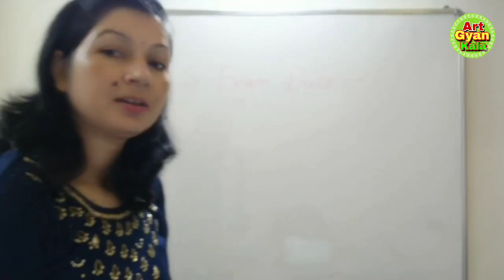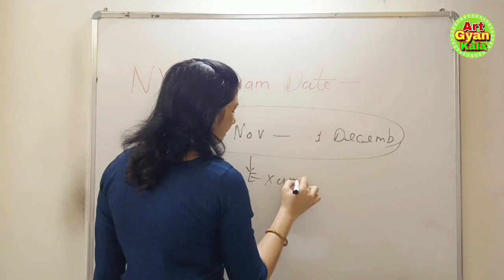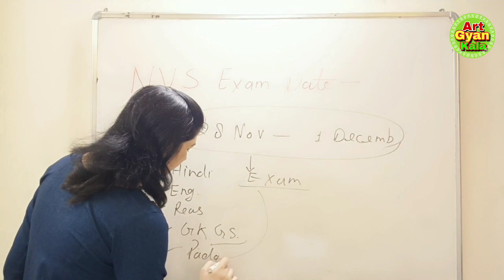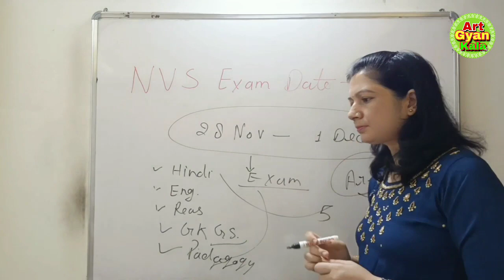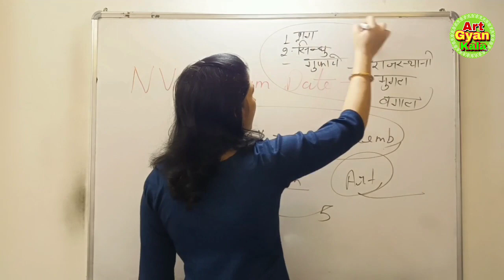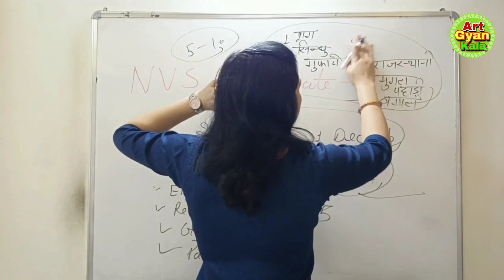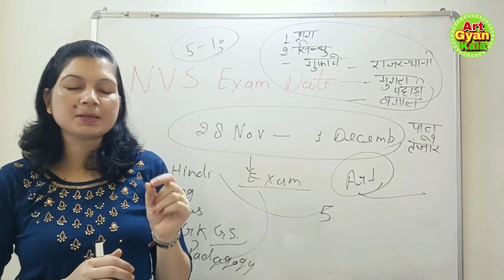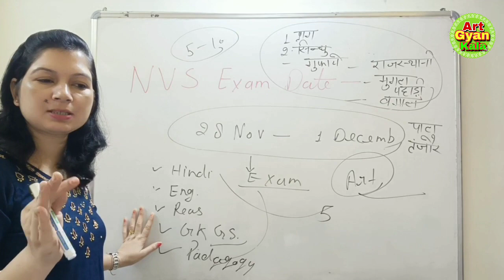NVS Exam Date kab tak aa sakta hai / NVS Syllabus Ke bare me jane by Jyoti Chauhan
Welcome to our YouTube Educational channel "ArtGyankala "